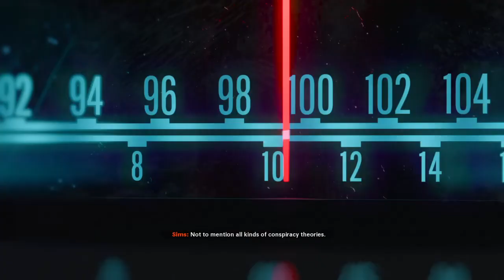Cold War DUGA RADAR STATION UkRAINIAN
(OTH) system used in the Soviet Union as part of its early-warning radar network for missile defense. It operated from July 1976 to December 1989. Two operational duga radars were deployed, with one near Chernobyl and Chernihiv in the Ukrainian SSR (present-day Ukraine), and the other in eastern Siberia (present-day Russia).